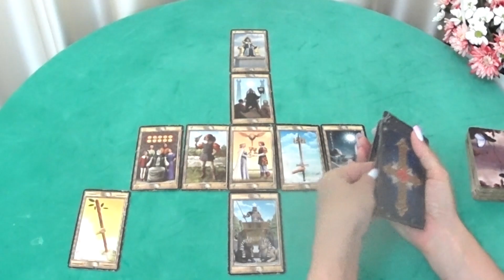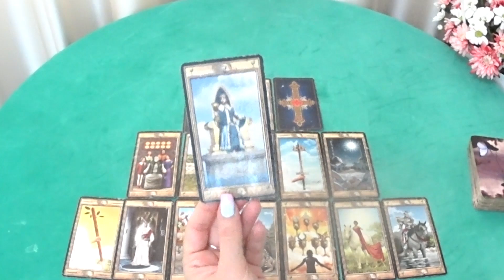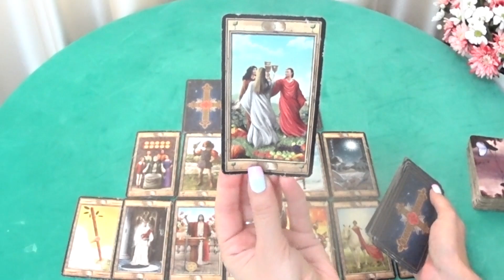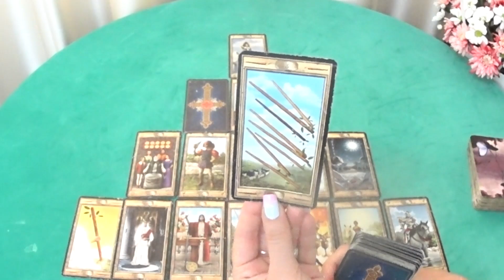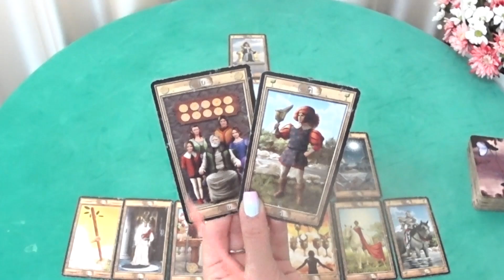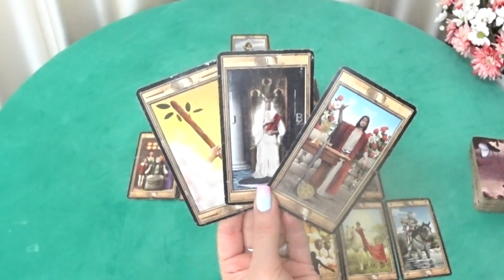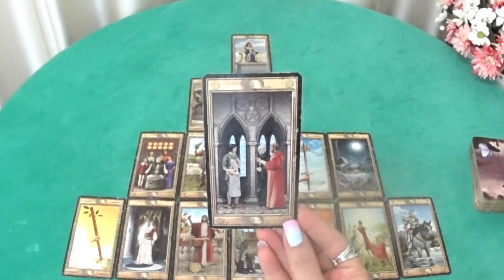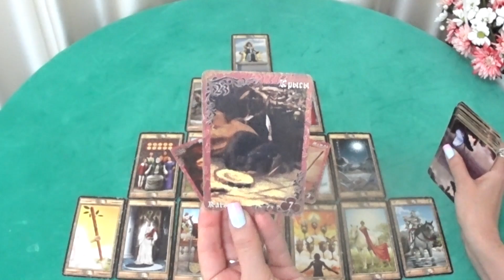ГОРОСКОП СТРЕЛЬЦЫ С 11 ПО 17 СЕНТЯБРЯ ПРОГНОЗ НА НЕДЕЛЮ.2023 ГОД